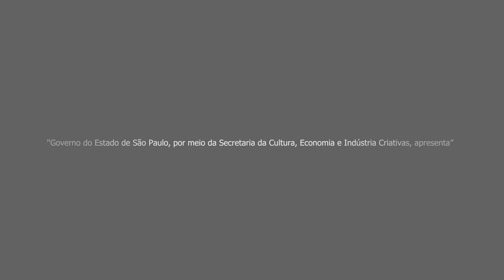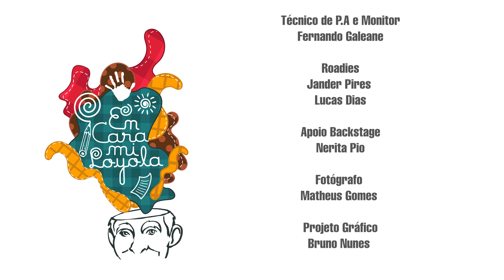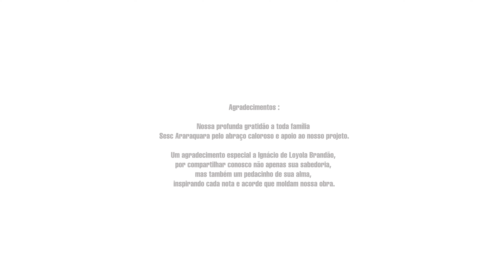DOIS PALITOS - O GUARDADOR - AO VIVO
Dois Palitos é

Rodrigo Vulcano (Vocal e Percussão)
Juliano Custela (Vocal e Guitarra)
Fernando Galeane (Produtor executivo)

Produção Musical ( Fernando Galeane)
Arranjos e Letras (Cia Dois Palitos)
Consultoria (Ignácio de Loyola Brandão)
Direção Executiva (Rodrigo Vulcano)
Direção Artística (Fabrício Molinágil)
Cenário e Figurino (Muca Rangel)
Iluminação (alexandre Petrucci e Odilon Lamego)
Maquiagem (Adriano Realli)
Captação de Áudio / Mixagem / masterização (Fernando Galeane)
Edição de Vídeo (Fernando Galeane)
Operadores de Câmera (Raoni Carneiro, Paulo Delfini, Vitor)

Banda Dois Palitos
Bateria (Léo Spagnol)
Teclado (Thiago Bego)
Guitarra (Mateus Rangel)
Baixo (Felipe dos Santos)
Equipe Técnica
Técnico de P.A e Monitor (Fernando Galeane)
Roadies ( Jander Pires e Lucas Dias)
Apoio Backstage (Nerita Pio)
Fotógrafo (Matheus Gomes)
Projeto Gráfico (Bruno Nunes)
Tradutor e Intérprete de Libras (Lucas Araújo)